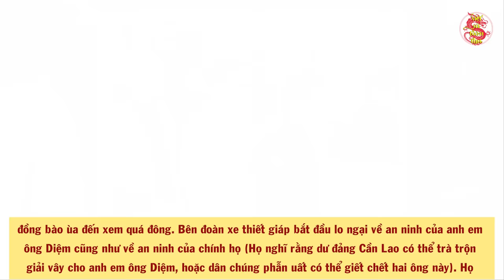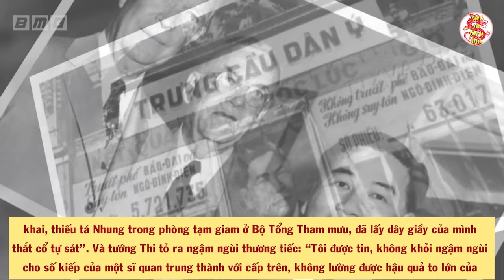Tiết Lộ Bí Mật RỢN TÓC GÁY Của Người Bắn Hạ Anh Em NGÔ ĐÌNH DIỆM Trước Lúc Lìa Đời